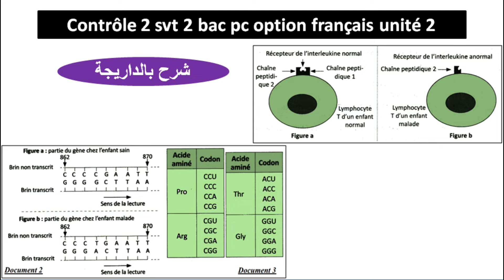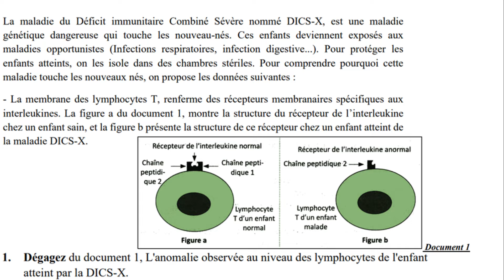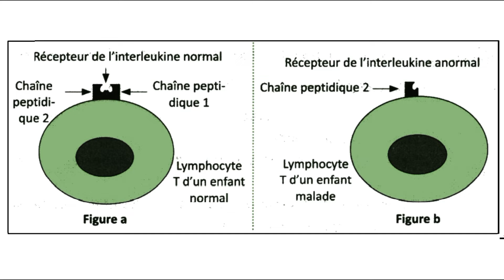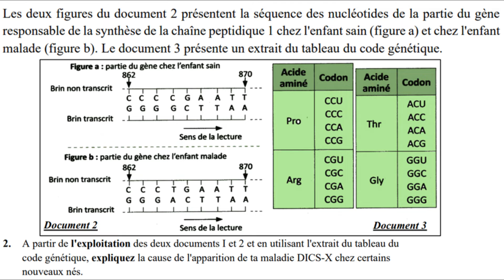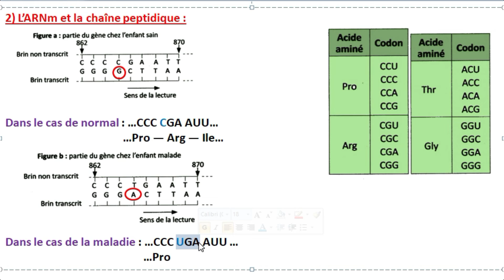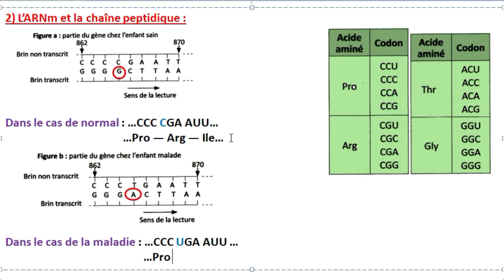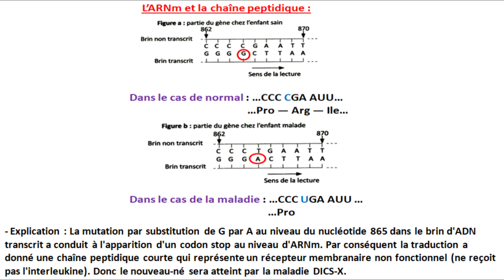Contrôle 2 svt 2 bac pc option français (شرح بالداريجة)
Contrôle 2 svt 2 bac pc option français unité 2
Contrôle 2 Nature et mécanisme de l’expression du matériel génétique 2 bac

unité 2 : controle 2 svt 2BAC pc option français